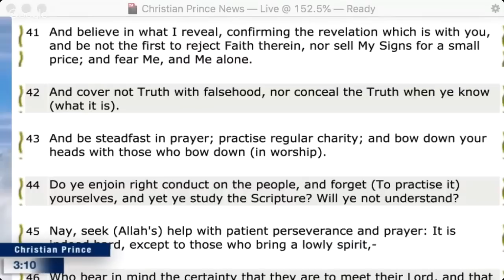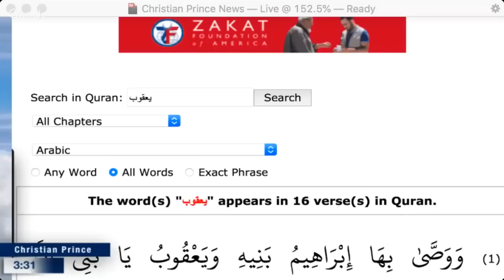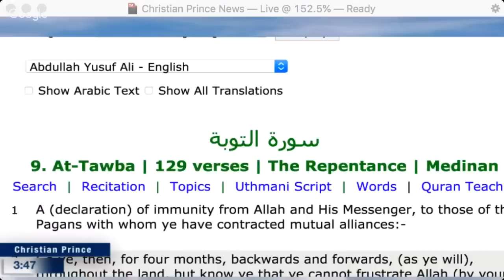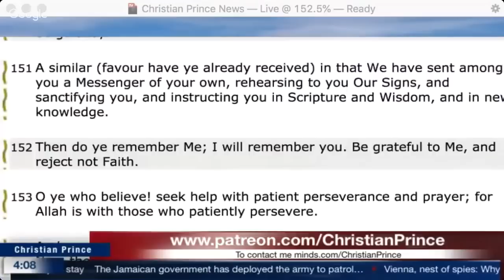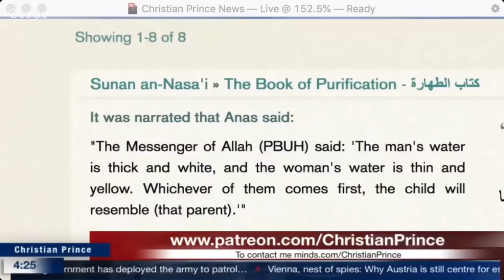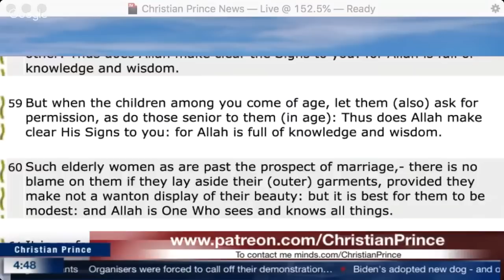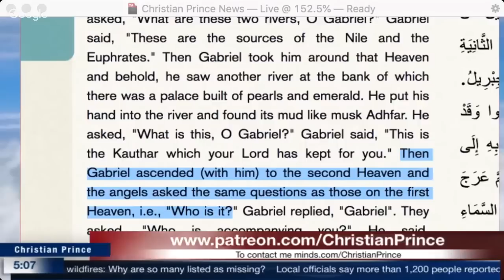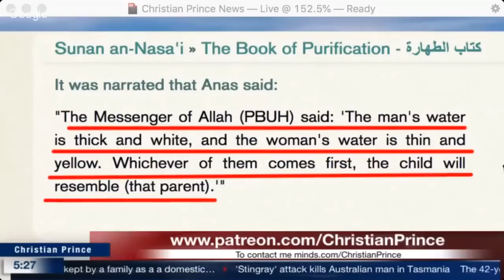Christian Prince vs Many Abdools | Debate So Many Questions!! No Answers!!